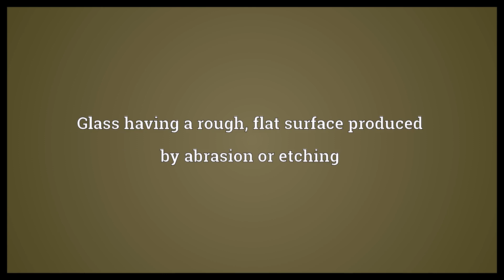Ground glass Meaning